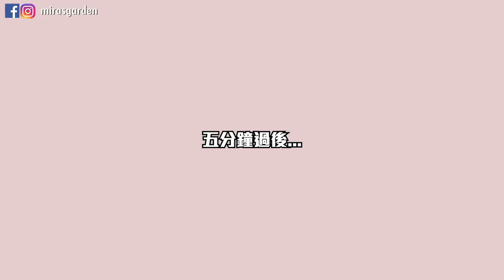出國旅行必備物件！早知道旅行帶這些就可以解決很多不便 (部份合作內容) | Mira 咪拉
哇塞大家去旅行千萬要帶這些物品唷！！！
會幫到你很多

MAC可在香港國際機場及T GALLERIA by DFS或首爾機場及免稅店都買到！
而其他的我都在韓國Daiso買!
大家來韓國旅行玩時不妨去Daiso看看xDDD

*本影片有部份合作內容唷